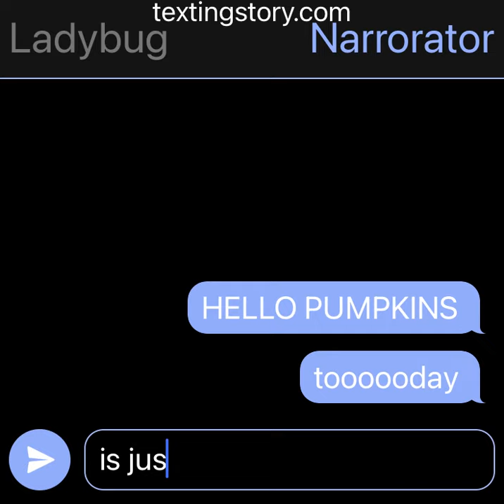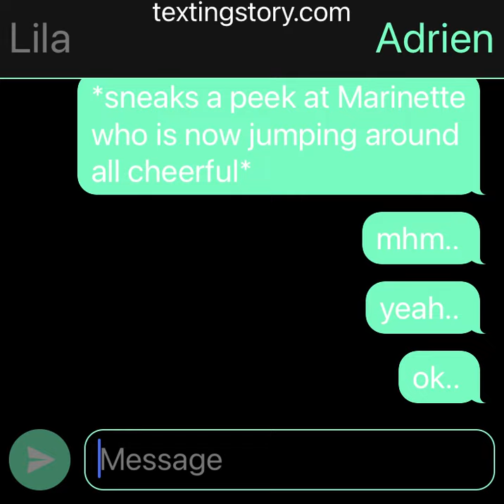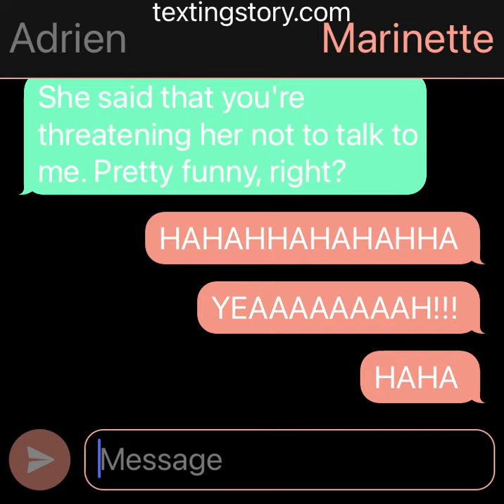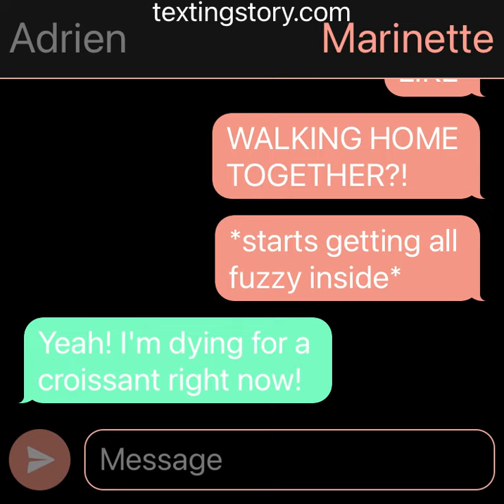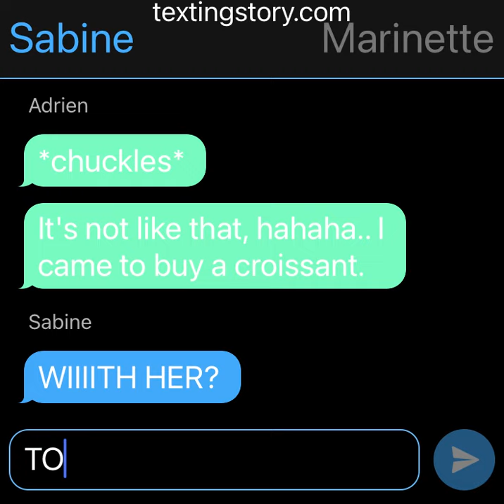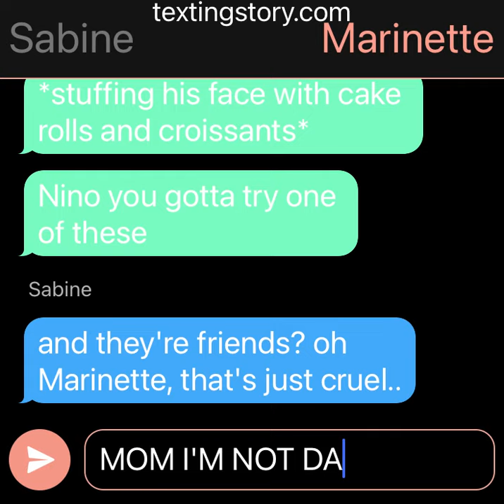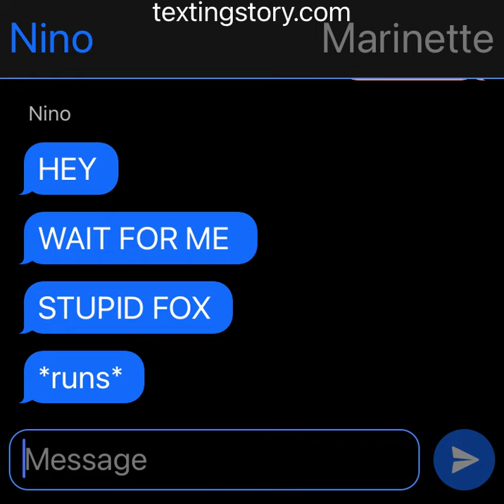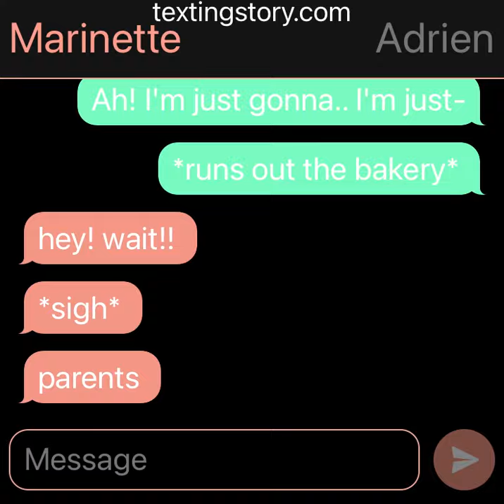Miraculous Texting Story // Adrien walks home with Marinette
THANK YOU MY LOVELY PUMPKINSSS FOR THE SUPPORTTT.
It means a lot!! Turn notifs on to NEVER miss a video.